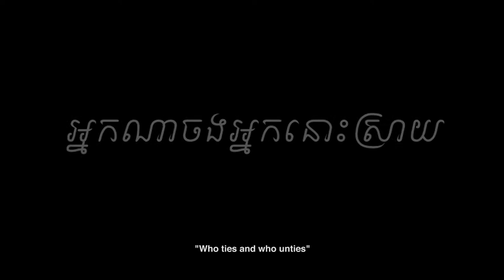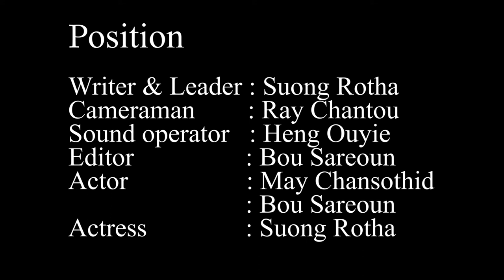WhyStop Short Film Competition - 'Who ties and who unties'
A short film by Suong Rotha, Vy Chatou and Bou Savoeun, 20, Phnom Penh

The WhyStop Short Film Competition was an initiative to engage young people in CARE Cambodia’s ‘Safe Workplaces, Safe Communities’ project, funded by the UN Trust Fund to End Violence Against Women, with additional support from the Australian Government.. Sixteen finalist films, made by Cambodian filmmakers aged 16 to 29, explained WHY sexual harassment must stop.